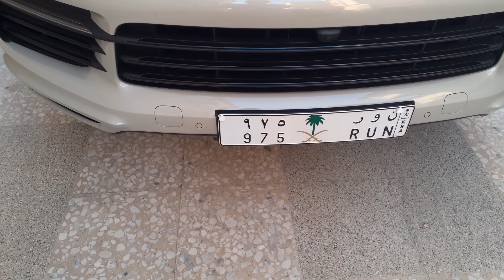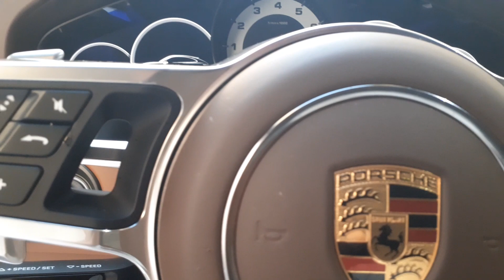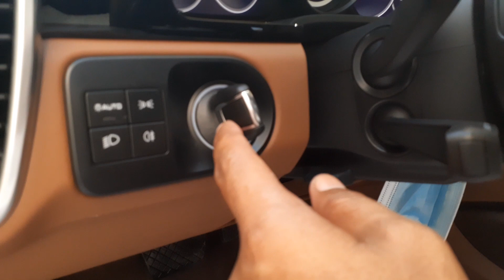yo teman2 tugas dulu,